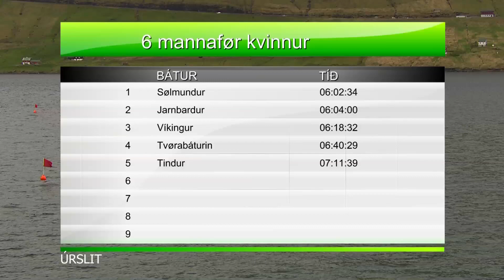12.06.2021 Fjarðastevna 6mf Kvinnur